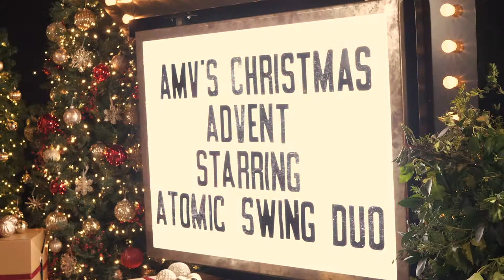AMV ADVENT | DEC 18th | Atomic Swing Duo - It's Beginning to Look a Lot Like Christmas